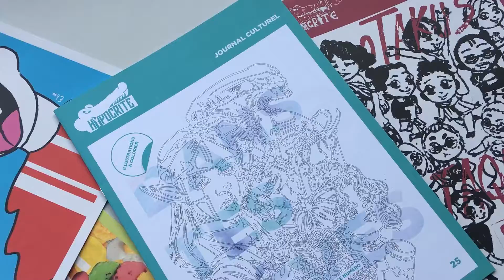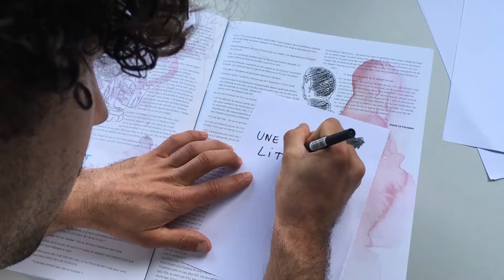Nommé prix EMI 2022 : Catégorie Association - Hypocrite le journal